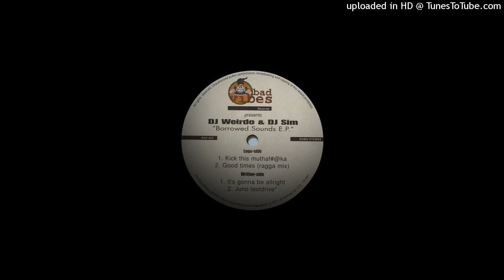DJ Weirdo & DJ Sim ‎- It's Gonna Be Allright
(1994)